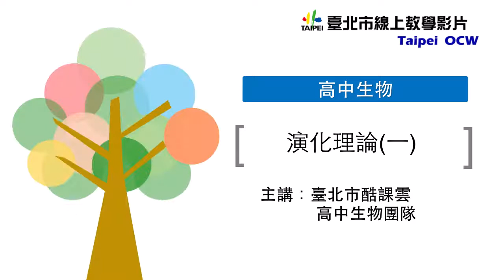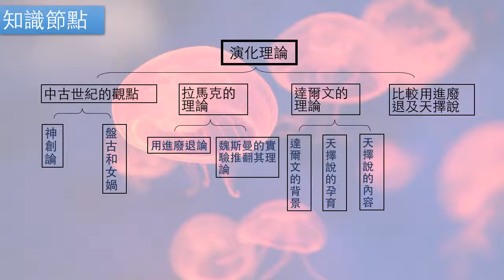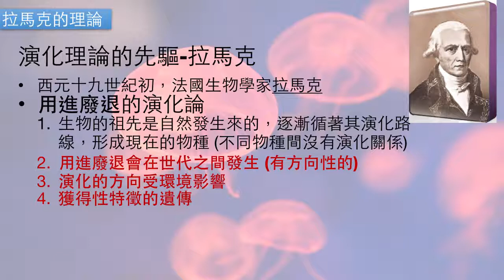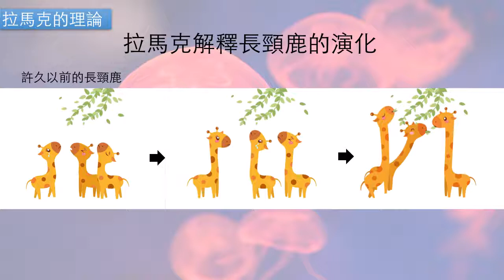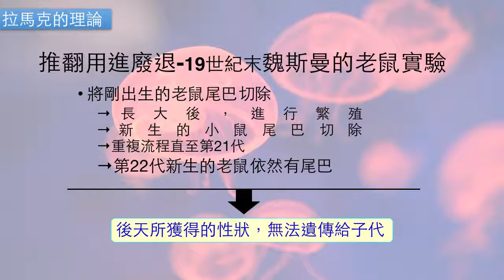高三生物｜演化理論（一）